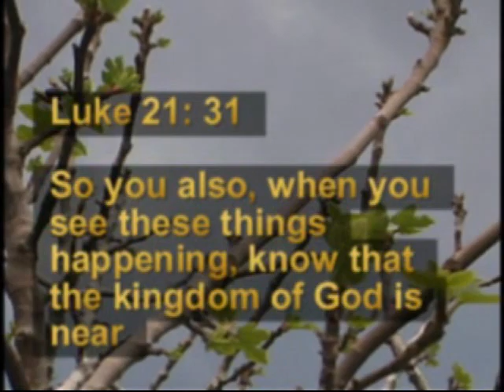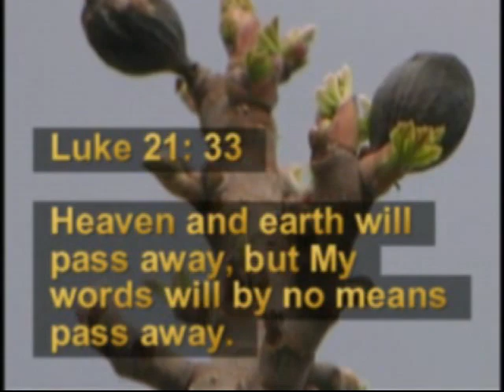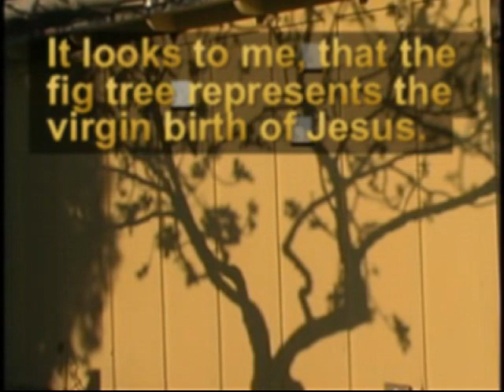Mystery of Fig Tree 1 by Michael Cobler 3c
music video Michael Cobler 3c